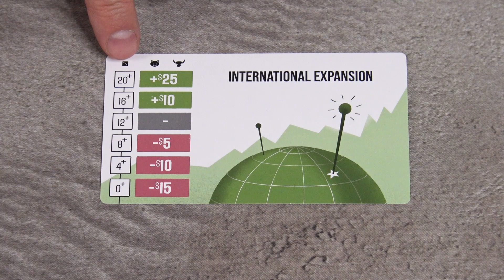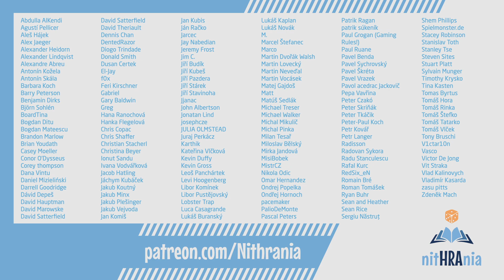Dnes predstavujeme - Bear Raid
“Dnes predstavujeme” je séria videí, v ktorých predstavujeme novinky zo sveta stolových hier. V tomto videu sa spoločne pozrieme na hru Bear Raid.
Ak by ste mali nejaké otázky alebo komentáre, napíšte nám prosím do komentárov pod videom, veľmi radi vám odpovieme.